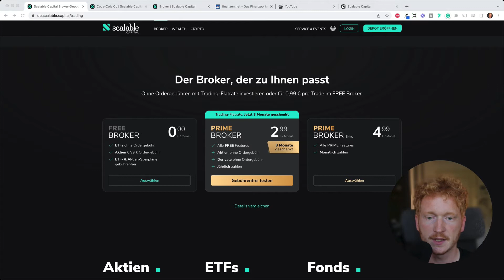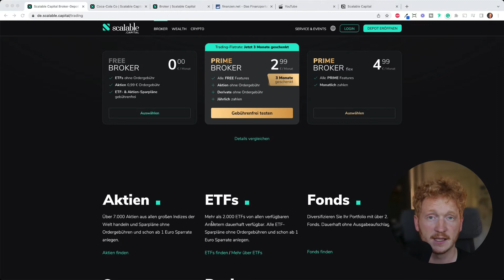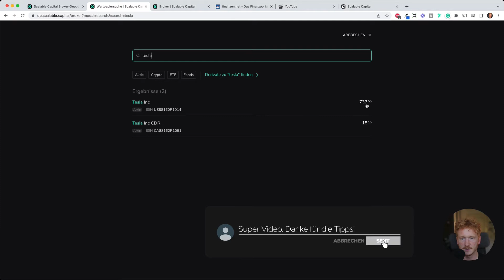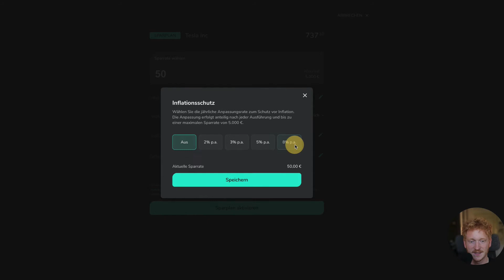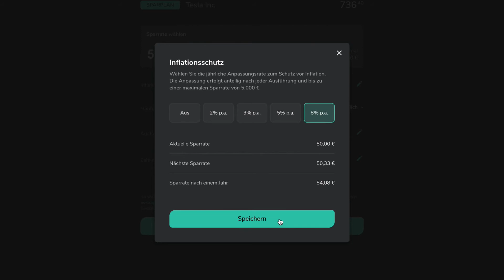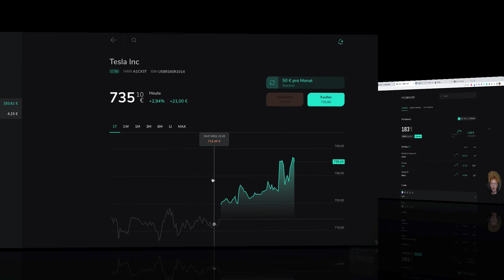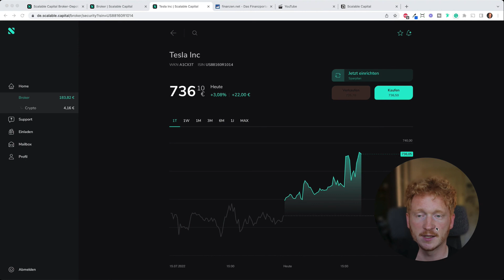Scalable Capital Aktien Sparplan erstellen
In diesem Tutorial schauen wir uns an wie du mit dem Broker von Scalable Capital deinen Aktien Sparplan anlegen bzw. einrichten kannst.

Wann macht ein Aktien Sparplan Sinn? - Du kannst den Sparplan auf Aktien immer dann einrichten wenn du regelmäßig einen Betrag X in eine oder mehre Aktien investieren möchtest; wenn du grundsätzlich davon ausgehst, dass die Zukunft gut für das jeweilige Unternehmen aussieht.

Besonders beliebt sind hier oft Tech Aktien, da sie in der Vergangenheit sehr gut performed haben. Aber auch stabile Titel von traditionellen Unternehmen, die stetig wachsen, werden oft als Sparplan eingerichtet.

Liebe Grüße
Julian

▬▬▬▬▬▬  WEITER NÜTZLICHE LINKS & VIDEOS FÜR DICH:  ▬▬▬▬▬▬

▬▬▬▬▬▬▬▬▬▬▬▬▬▬▬▬▬▬    Hinweis    ▬▬▬▬▬▬▬▬▬▬▬▬▬▬▬▬▬▬
Es entstehen keine Kosten für dich, im Gegenteil du erhältst oft sogar einen Rabatt. Damit unterstützt du mich und meinen Kanal, vielen Dank! Alle Angaben im Video sind ohne Gewähr, ich bin kein Anwalt oder Berater!